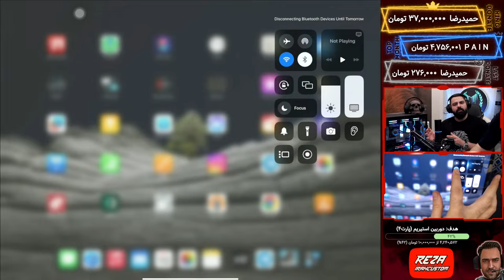Custom FINAL LEAUGE night 5 (persian) !instagarm !donate !cp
custom room codm